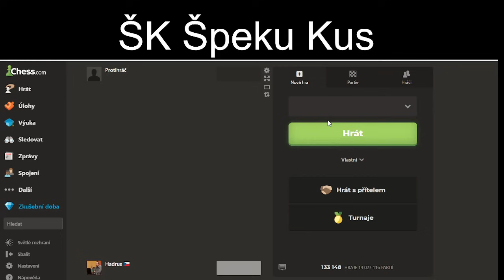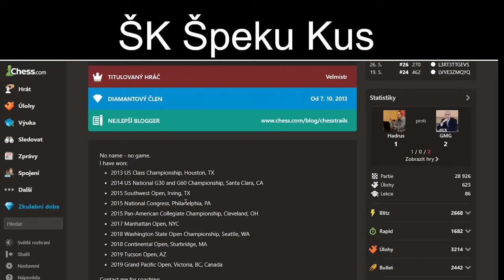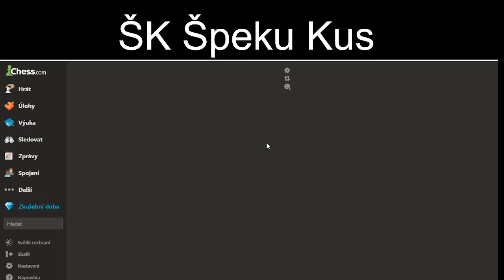ŠK ŠK na chesscomu aneb rozhoduje... ČAS